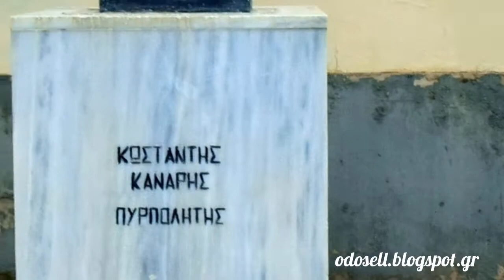Ο ανδριάντας του Κωνσταντίνου Κανάρη στο Ναύπλιο (Konstantinos Kanaris Statue, Nafplio, GR)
Ο ανδριάντας του Κανάρη βρίσκεται στο πάρκο επί της παραλιακής οδού Μιαούλη, στην πόλη του Ναυπλίου.

Είναι ένα ξεχωριστό δείγμα ανδριάντα που δεν έχει μνημειακές διαστάσεις αλλά έχει ύψος μόλις μερικών εκατοστών. Είναι έργο του γλύπτη Μιχάλη Τόμπρου. Ο Κανάρης αναπαρίσταται μεσήλικας εν ώρα δράσης με μουστάκι και ναυτική φορεσιά. Στα χέρια βαστάει σχοινί. Στα πλάγια του ανδριάντα υπάρχει η υπογραφή του γλύπτη:

Μ. ΤΟΜΠΡΟΣ

Δίπλα από το όνομα του γλύπτη υπάρχει ένα σύμβολο που δεν μπορώ να αποσαφηνίσω τι ακριβώς είναι. Ένα ορθογώνιο σχήμα που στην μέση του γράφει κάτι σαν VANSUALT. Ίσως είναι η ονομασία του χυτηρίου ή του χορηγού του έργου.

Στην πρόσοψη της βάσης διαβάζουμε τα λόγια:

ΚΩΝΣΤΑΝΤΙΝΟΣ
ΚΑΝΑΡΗΣ
ΠΥΡΠΟΛΗΤΗΣ